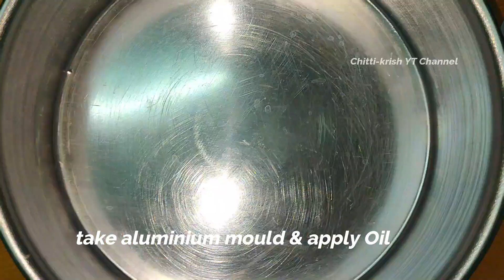Chocolate Biscuit Cake-No Oven,Milk Chocolate Cake-Bourbon cake